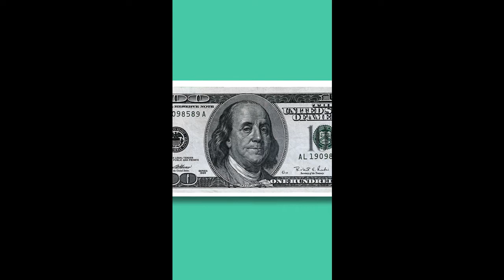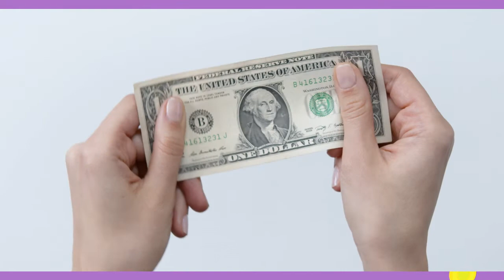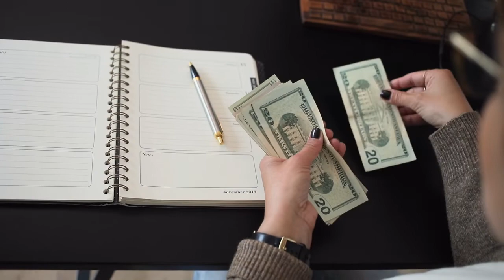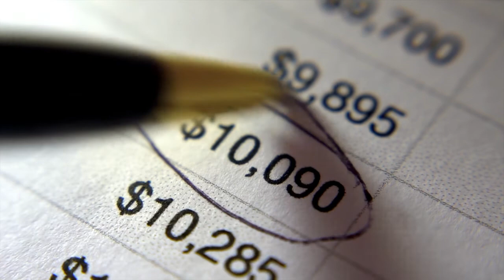Money making Millionaire Mindset 2021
Do you Want to learn how to think like a millionaire and adopt the millionaire mindset?

What does it take to be wealthy? Good luck? Right timing? A lot of investments? All of those are helpful but the most important part is the mindset. If you are not mentally ready to be rich, how can you be rich?

Today, learn how to think like a millionaire, how to become a millionaire, how to make money online, how to be more successful, how to get rich, how to succeed in life, attract money, becoming wealthy by adopting a millionaire mindset, the scarcity mindset vs the abundance mindset and more!
-The Life Formula